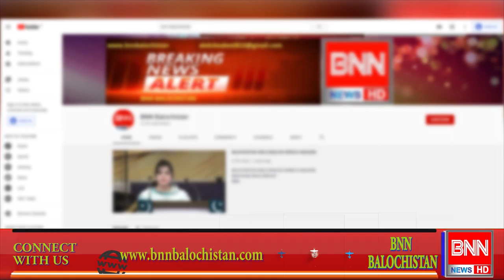Subscribe BNN Balochistan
BNN